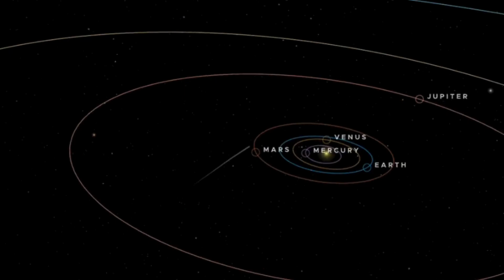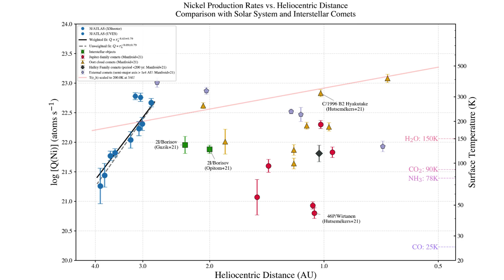Mysterious Interstellar Object Has Scientists Stunned - Could It Be Alien Technology?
A mysterious visitor from the stars is zooming through our solar system — meet 3I/ATLAS (C/2025 N1), the third confirmed interstellar object ever seen. Discovered on July 1, 2025, by the ATLAS survey telescope in Chile, this object exhibits baffling features: unprecedented tail behaviour, metal shedding, unusual light-polarization, and a hyper-high speed orbit. Scientists are torn—could it simply be a weird comet, or might it hint at something far stranger? In this video we dive into all the latest data, unpack what makes 3I/ATLAS so odd, and explore the implications for our understanding of the cosmos (and maybe even alien technology).